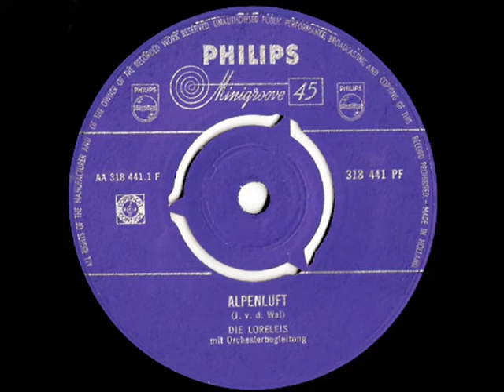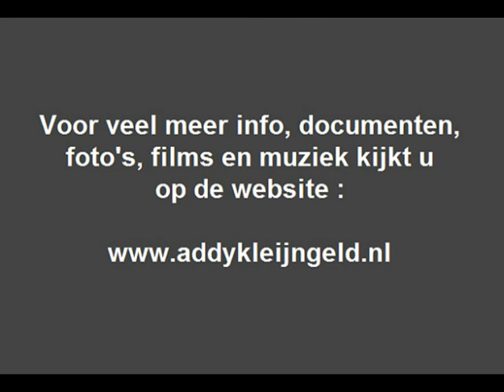Die Lorelei's - Alpenluft ( 1960 )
Van deze twee zangeressen zijn er een aantal grammofoonplaatje uitgegeven, in elk geval drie single's en dat maakt een zestal liedjes als totaal, vijf daarvan stonden al op ons kanaal, daar hebben we nu het zesde en laatste aan toegevoegd.

Het betreft het nummer "Alpenluft" en werd gezongen door de zussen Els en Madeleine Heymans, waarvan in totaal dus drie single's het daglicht zagen, met voornamelijk Duitstalig repertoire.

Lang was hier onbekend welke twee dames er schuil gingen / gaan achter deze zeer Duits klinkende naam, maar sinds kort is dit raadsel opgelost !

Zij zijn overigens zussen van de bekende schrijfsters Annemie en Margriet Heymans, bekend van veel kinderboeken, en het was Addy Kleijngeld die bij deze opname weer verantwoordelijk was voor de orkestleiding, en ook zeer kundig de accordeon bespeelde.

Daarnaast was hij het ook die de muziek bewerkte en het arrangement verzorgde, in 1961 nam Addy Kleijngeld dit stuk opnieuw op ( bij platenmaatschappij CNR ) en dan met het duo "De Oriona's" wat je ook op ons kanaal kunt aantreffen.

Dan heet het nummer overigens "Alpenlust" wat hier waarschijnlijk ook zo is, maar het foutief op het label staat vermeld, om geen verwarring te stichten hebben we de titel van het label gehandhaafd, "Alpenluft" dus !

Tekst en muziek : "Traditional"

Tekstbewerking : J. van der Wal

Uitgave : PHILIPS grammofoonplaten

Plaatnummer : 318 441 PF ( zie hoes + label )

Orkestleiding : Arnold Kleyn ( = Addy Kleijngeld )

Accordeonspel : Addy Kleijngeld

Cither : Peter Bollen

Opnameleiing en produktie : Jan Hoes en Addy Kleijngeld